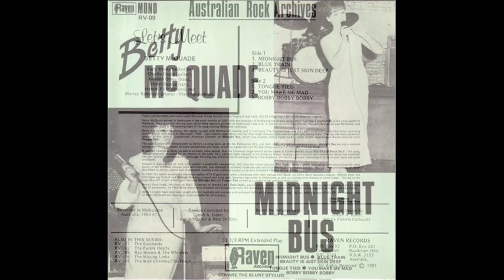Betty McQuade - Bobby Bobby Bobby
Vinyl re-release from 1981